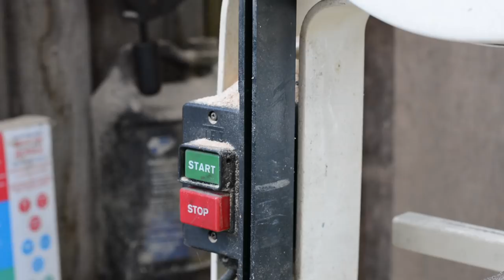SELL MY PRESS for this hammer?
My Book - If you’re looking for a place to start in blacksmithing this is an invaluable resource that was written FOR YOU!

Spray adhesive (also kills hornets)
Metal cutting disks
THE BEST metal grinding rocks (heavy stock removal)
Blue Dykem
Red Dykem (if you want to be a trend setter)
Heavy duty wire brush (for scale/slag)
Acid for etching Damascus